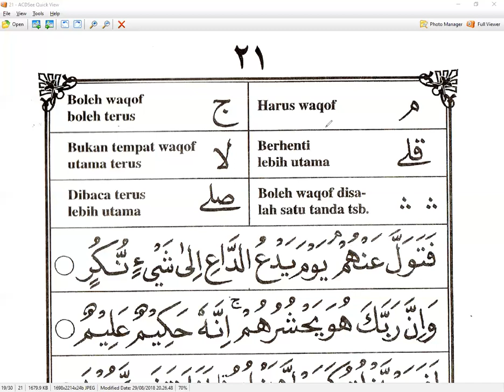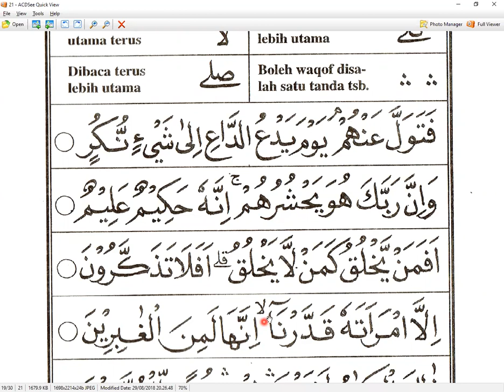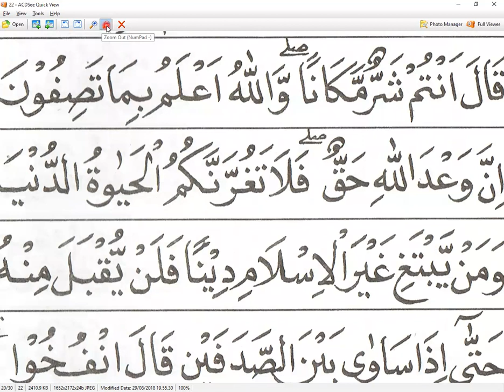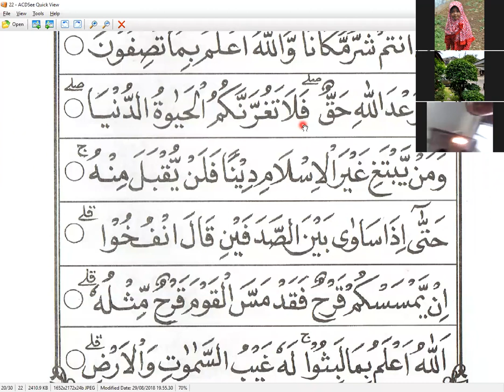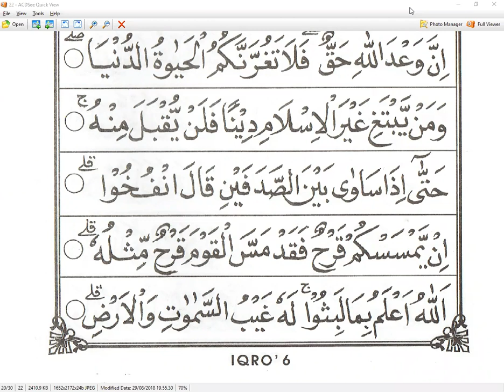IQRO 6 HALAMAN 20 - PAK LULU - CIBUBUR - NGAJI ONLINE - ARIRKM- 0812-82867881